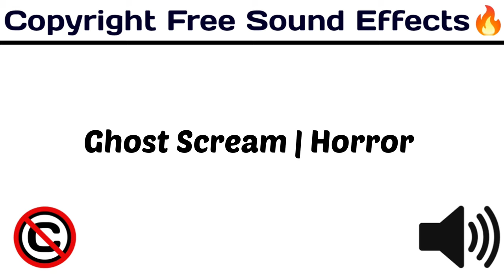Ghost Scream / Horror Sound Effect / soundeffects / [ Copyright Free Sound Effect 🔊]